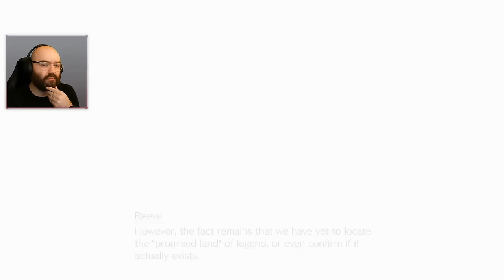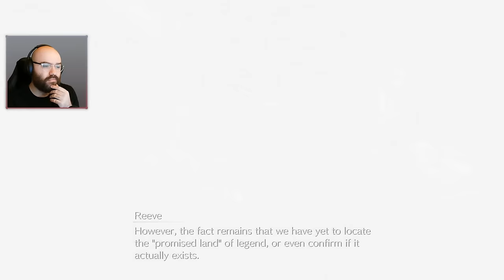More Fun In The Sun | FINAL FANTASY VII REBIRTH [PART 13]